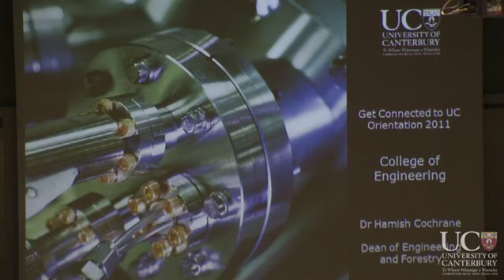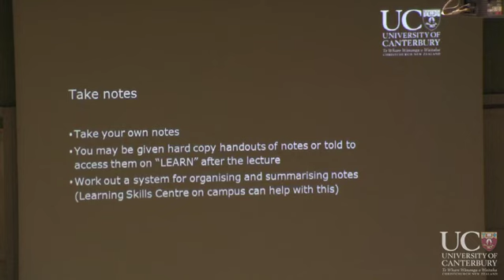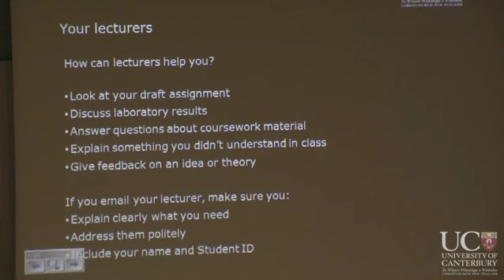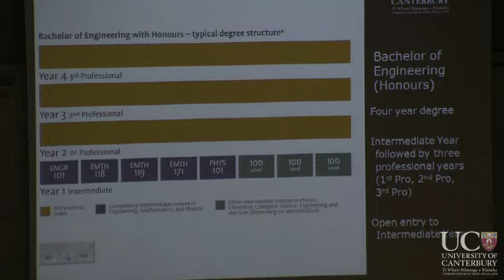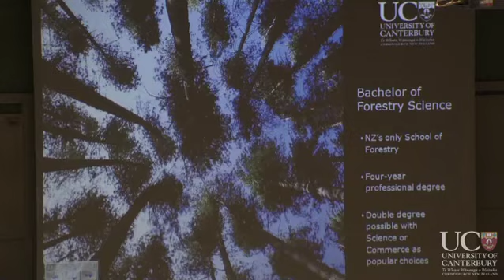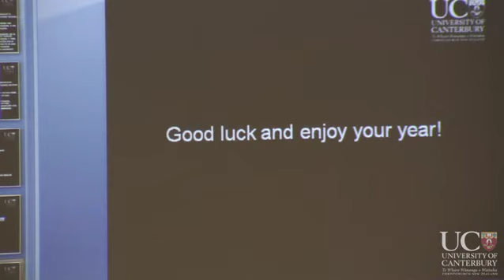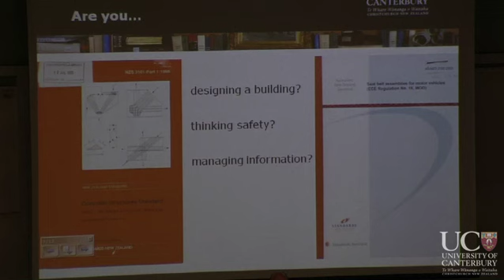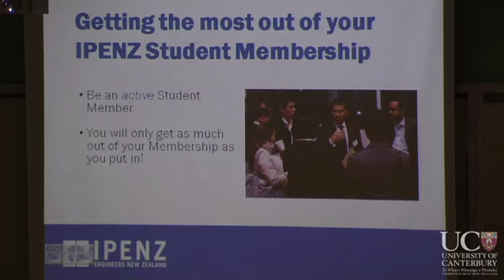Get Connected to UC - College of Engineering Welcome